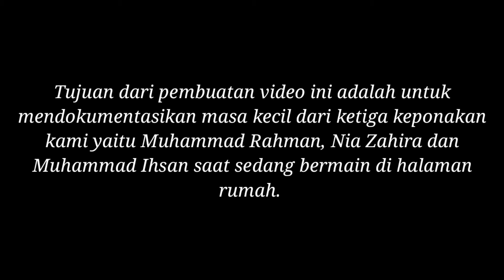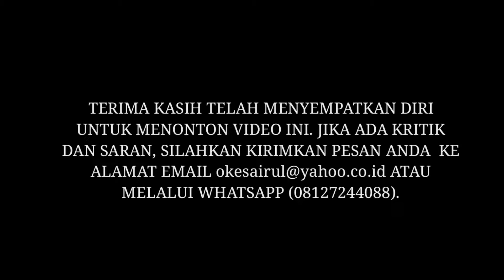MUHAMMAD RAHMAN, NIA ZAHIRA DAN MUHAMMAD IHSAN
Dokumentasi kegiatan ketiga keponakan kami pada hari Selasa, 21 Juli 2020.